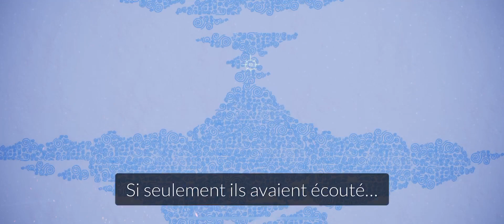[iPhone XS Max] Sky : Children Of The Light | #1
Parmi les créateurs primés derrière Journey (jeu de l'année 2013) et la très acclamée Flower, naît une aventure sociale révolutionnaire qui va vous réchauffer le cœur.

Bienvenue dans le monde enchanteur de Sky, un royaume magnifiquement animé qui n'attend que d'être exploré par vous et vos proches.

Dans Sky, nous arrivons sous la forme des Enfants de la Lumière, répandant l'espoir à travers ce royaume désolé pour renvoyer les étoiles tombées vers leurs constellations.

Dans le royaume de Sky, vous pouvez…

- Voler et explorer 7 royaumes oniriques pour découvrir le mystère

- Rencontrer et interagir avec des joueurs partageant les mêmes idées dans le monde entier

- Vous exprimer en toute liberté grâce à une sélection de personnalisation de personnage

- Faire équipe avec d’autres joueurs pour vous aventurer dans des royaumes plus sombres, sauver les esprits et découvrir d'anciens trésors

- Donner des bougies de lumière pour partager votre appréciation et faire grandir vos amitiés

- Découvrir une expérience musicale unique et créer des harmonies ensemble

- Rejoindre un monde en constante expansion avec de nouvelles attractions à venir, incluant des événements saisonniers et une expansion des royaumes